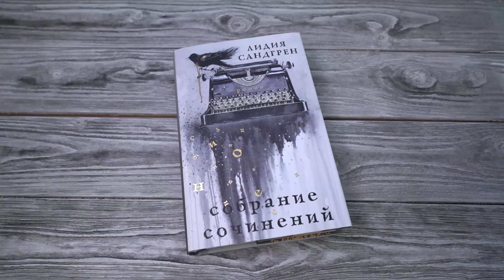Листаем книгу "Собрание сочинений"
Гётеборг в ожидании ретроспективы Густава Беккера. Легендарный еnfant terrible представит свои работы — живопись, что уже при жизни пообещала вечную славу своему создателю. Со всех афиш за городом наблюдает внимательный взор любимой натурщицы художника, жены его лучшего друга, Сесилии Берг. Она исчезла пятнадцать лет назад. Ускользнула, оставив мужа, двоих детей и вопросы, на которые ее дочь Ракель теперь силится найти ответы. И кажется, ей удалось обнаружить подсказку, спрятанную между строк случайно попавшей в руки книги. Но стоит ли верить словам?

Ее отец Мартин Берг полжизни провел, пытаясь совладать со словами. Издатель, когда‑то сам мечтавший о карьере писателя, окопался в черновиках, которые за четверть века так и не превратились в роман. А жизнь за это время успела стать историей — масштабным полотном, от шестидесятых и до наших дней. И теперь воспоминания ложатся на холсты, дразня яркими красками.

Неужели настало время подводить итоги? Или все самое интересное еще впереди?